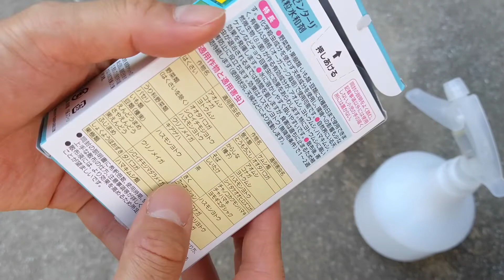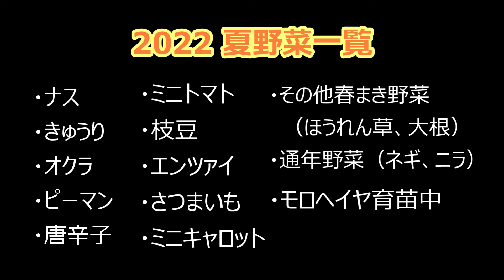#33[家庭菜園]2022夏野菜いろいろ！紹介ツアー｜アオムシ対策（ゼンダーリ）【ナス・きゅうり・オクラ・唐辛子・ピーマン・ミニトマト・枝豆・エンツァイ・さつまいも etc】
2022年夏野菜いろいろ
家庭菜園で育てている野菜の畑とプランターの様子です

▼2022夏野菜一覧（その他）
ナス、きゅうり、オクラ、ピーマン、唐辛子
ミニトマト、エンツァイ、さつまいも、ミニキャロット
ねぎ、ニラ、大根、ほうれん草
モロヘイヤは育苗中

↓他の動画もぜひ見てね↓
◎[家庭菜園]秋まきミニ大根をプランターで育てる 種まき(10月)～間引き【プランター栽培】
◎[家庭菜園]春まきナスの育て方(育苗ポット／種まき3月～発芽)　芽出し作業と加温・温度管理方法
◎[家庭菜園]春まき夏野菜！枝豆を育てる(4月)種まき～間引き‹プランター・鉢植え栽培›
◎[家庭菜園]夏の葉物野菜！モロヘイヤを育てる ～種まき(５月)から収穫～【毒性に注意】【プランター栽培】【ストロファンチジン】